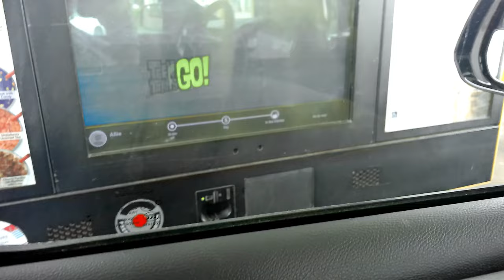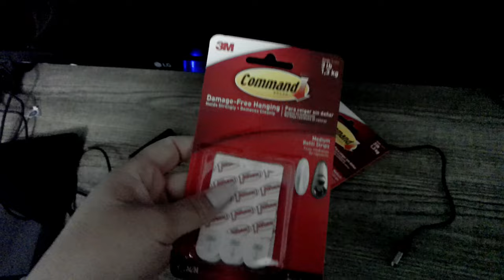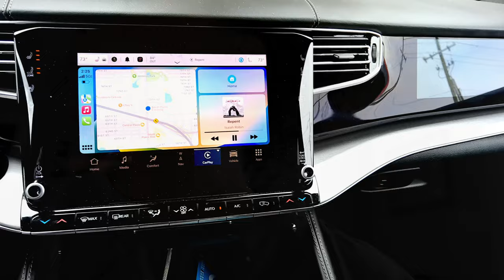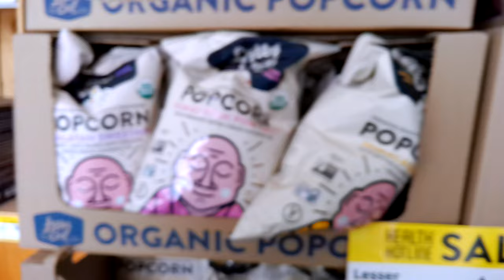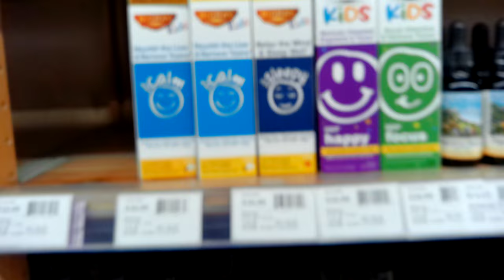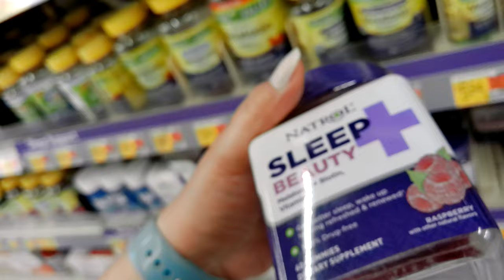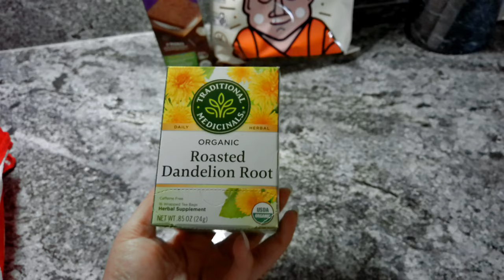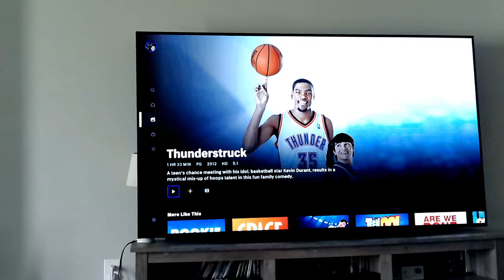Mom Vlog Eps 28 | Cook With Me, Movie Day With The Boys, Dentist Appointements & More